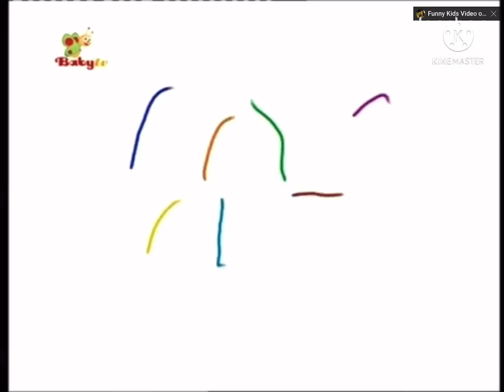Babytv art airplane